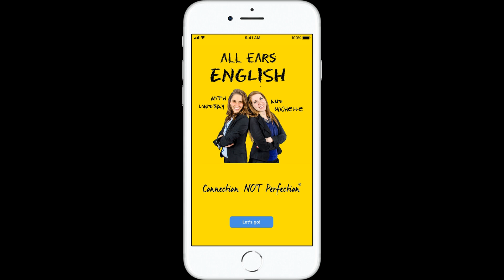Band 7+ IELTS Vocabulary- Stop Saying 'Some'!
Today you'll find out why you should stop using the word "some" on the IELTS Writing test and get alternative words that will increase your score.

Congratulations to 3 Keys IELTS student Pawan! She got an overall IELTS 8 and she'll be on the podcast IELTS Energy Episode 705.

Get into 3 Keys IELTS before our prices increase on October 14th.

When it comes to IELTS vocabulary, you only want to use words in your writing that carry meaning.

Vicky asked what other words she can use in this sentence: "This essay will shed some light on the factors."

The word "some" is unnecessary.

Don't use qualifying words.

Every word should carry weight.

Omit words like "some" or "someone" or "somewhere" or "maybe."

You want to be strong on your academic IELTS writing and use powerful words only.

Other ways to say it:

"Only few citizens vote."
"Only a small minority of citizens vote."
"A scant number of citizens vote."

Don't forget to join 3 Keys IELTS before prices increase October 14th.